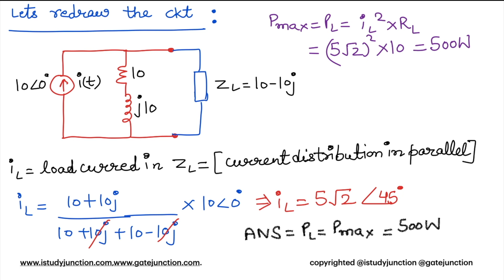network theory for gate L42 gate problems solution on maximum power transfer theorem for ac circuits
This is lecture 42 of network theory for gate L42 gate problems solution on maximum power transfer theorem for ac circuits. This is case 2 of maximum power transfer theorem.There are three cases of maximum power transfer theorem :
 1)  maximum power transfer theorem for dc circuits
2) maximum power transfer theorem for ac circuits
3) maximum power transfer theorem general and tricky concepts

 In today's video lecture are going to solve gate questions  on   maximum power transfer theorem for ac circuits or maximum power theorem for ac circuits.This theorem is most important theorem from chapter 2 of Network Theorems.This lecture explain the maximum power transfer theorem in hindi.

In this lecture we will solve  the following questions of gate exam  :

time stamps:

00:00:17  -types of maximum power transfer theorem problems asked in gate  exam

00:02:50  - Q1 : gate 2015 ECE paper question solution
00:08:37  - Q2:  gate 2014 EE paper question solution
00:09:49  - Q3:  gate 2013 ECE paper question solution
00:10:58  - Q4: gate 2008 IN paper question solution
00:15:12  - Q5: gate 2007 ECE paper question solution
00:16:08  - Q6: gate 2003 ECE paper question solution
00:18:11  - Q7: gate 2003 EE paper question solution
00:23:21  - conclusion

Network Theorems in electrical circuits helps user to reduce the complex circuits into simpler circuits..In this lecture we explain network theorem in Hindi. for network theorems notes ,network theorems problems with solutions and network theorems gate questions.